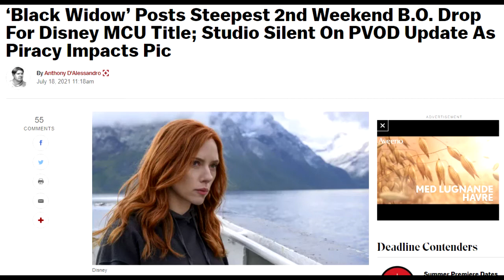Florence Pugh Reaction to Black Widow Drops 80% at The Box Office Because for Space Jam 2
Yep, This movie (Black Widow) Literally killed Florence Pugh's career, Because he's turning into British Jessica Chastain/Anne Hathaway territory.

And i'm Not can't wait to see her in Hawkeye Series on Disney+, Because like i said, he Literally killed Flo's Acting career.